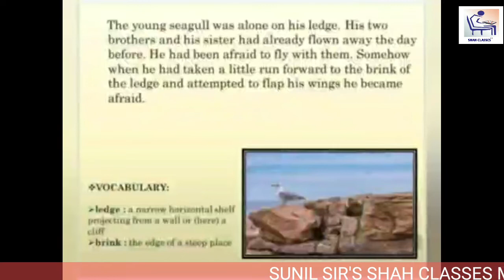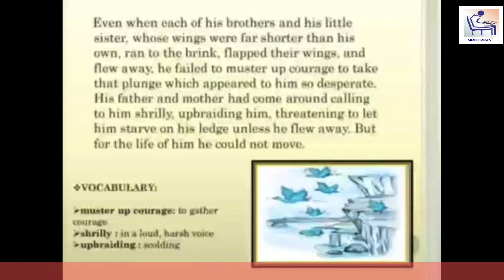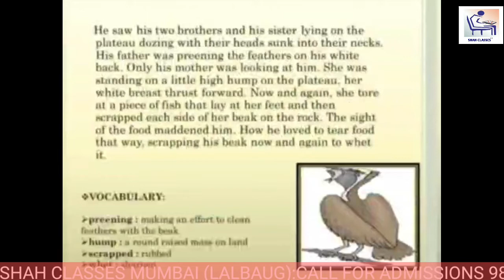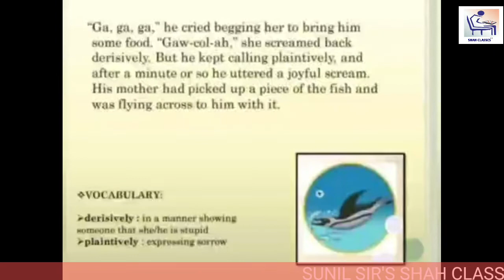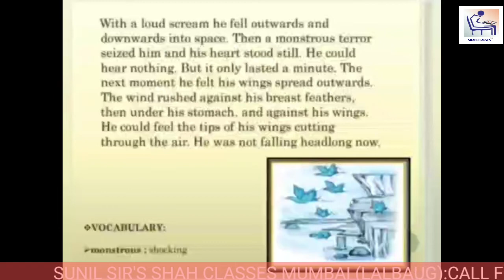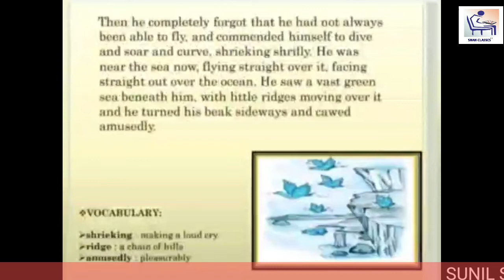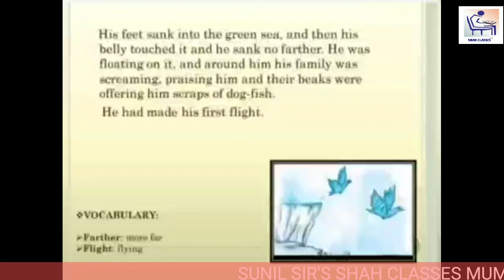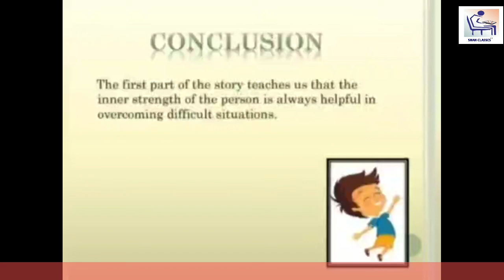S.S.C. || SEMI-ENGLISH MEDIUM || UNIT 1 || HIS FIRST FLIGHT || SHAH CLASSES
WE TEACH STUDENTS FROM STANDARD 5TH TO 10TH
AND COMMERCE FROM F.Y.J.C TO T.Y.BCOM SCIENCE F.Y.J.C  S.Y. J.C +  NEET / IIT(JEE) MH- CET

CURRENTLY,WE HAVE BRANCHES ONLY AT LALBAUG AND CHINCHPOKLI (MUMABAI).

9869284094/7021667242